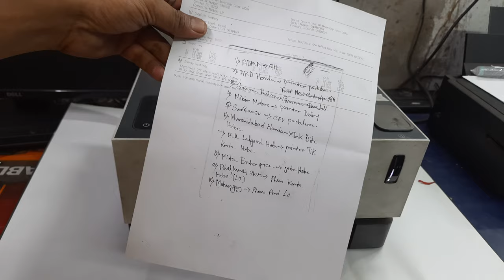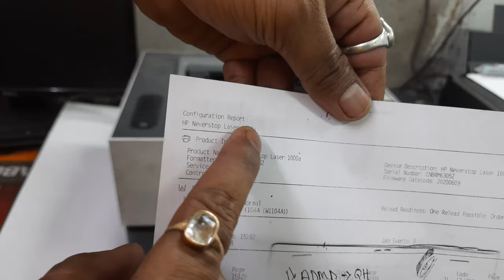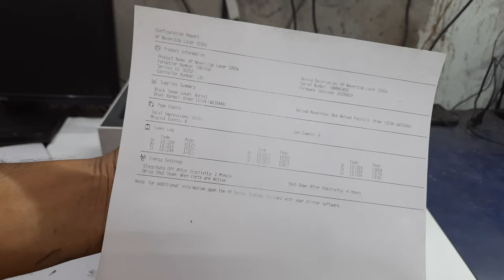HP 104a Drum Replacement | HP Neverstop Laser 1000a Blinking Light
Hello Guys, Today I will show you HP 104a Drum Replacement | HP Neverstop Laser 1000a Blinking Light | HP Neverstop Drum Replacement

Guys if you are using HP Neverstop printer and getting bad printing then you should watch this video, because in this video you will learn how to disassemble toner cartridge and change drum, also how you can solve light blinking problem.

1. PLAYLIST NAME : Computer Hardware & Networking

2. PLAYLIST NAME : Quick Heal Antivirus

3. PLAYLIST NAME : Printer

4. PLAYLIST NAME : CCTV

5. PLAYLIST NAME : Handheld & POS Machine

6. PLAYLIST NAME : Mobile and Accessories

7. PLAYLIST NAME : Outdoor Vacation

8. PLAYLIST NAME : Shorts